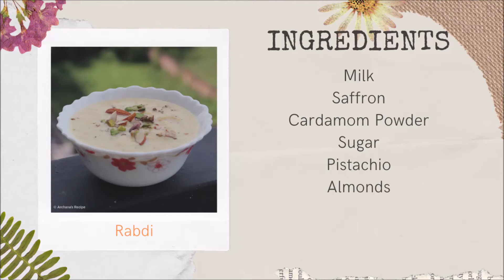Rabdi Recipe | Rabri | Archana's Recipe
This Video Is About How To Make Rabdi.